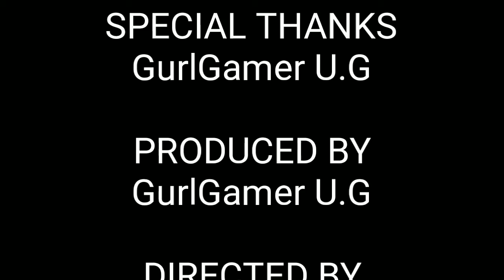•|One Cursed Night|°• Sakura school simulator•°(Don't skip and Use headphones for better experience)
*This video doesn't represents any violence..its just fun based video*